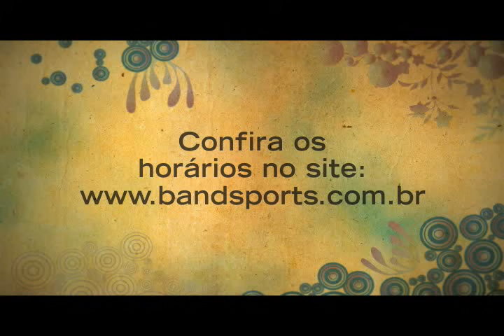Conheça a Marcha Atlética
Calisto Sevegnani, marchador, conta um pouco sobre a marcha atlética e como começou a praticar esse esporte